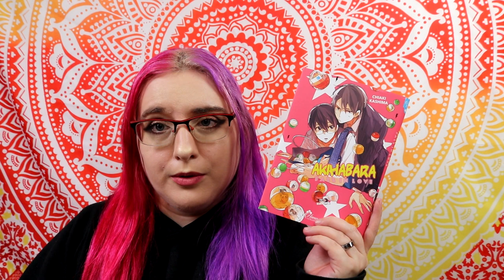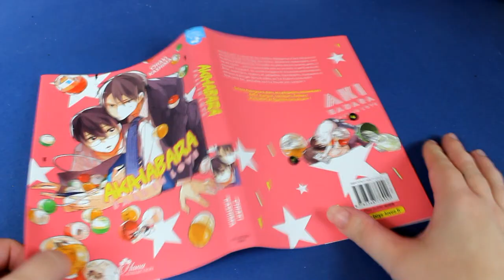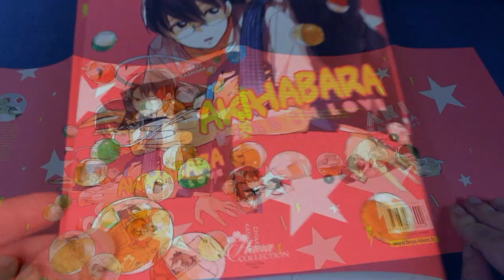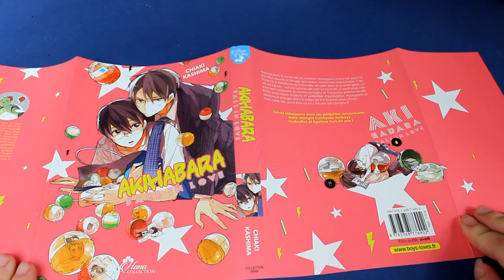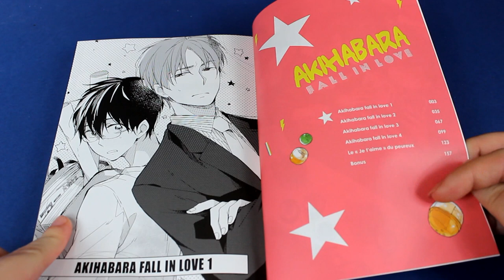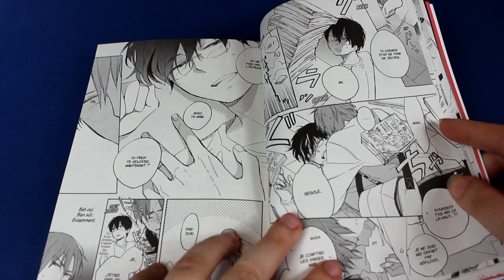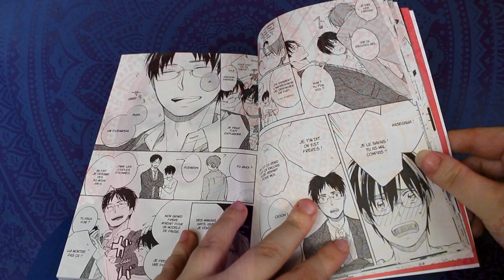[Critique manga] akihabara fall in love (Yaoi//éditions Boy's Love)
Résumé :
Harcelé petit à cause de ses lunettes, Hasegawa a tout fait pour ne pas être associé à l'image des otakus. Salaryman respectable, c'est toutefois à Akihabara qu'il travaille, en plein dans le quartier geek. La vie est injuste... surtout quand elle met sur sa route un petit otaku absolument craquant, au sourire ravageur et à la poisse phénoménale. Entre quiproquos majeurs et péripéties improbables, Hasegawa se retrouve à plonger dans le milieu qu'il a toujours voulu éviter. Mais cette fois, peut-être va-t-il y trouver son compte ?